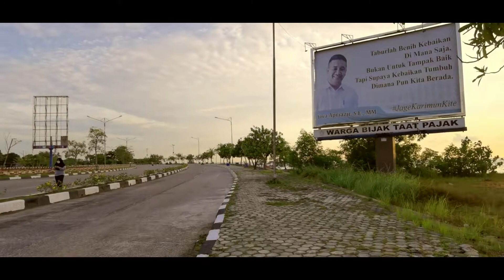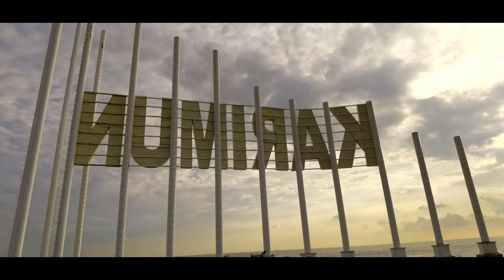Walking Around Mangrove Trees | Explore Coastal Area Tanjung Balai Karimun | Morning Walking | ASMR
Ternyata di hari kerja/weekday pagi di coastal area rame juga dengan orang yang olah raga, malah enak dengan udara yang masih segar dan sejuk
Dan jalan di atas jembatan diantara pohon bakau/mangrove juga seru
wah ternyata pagi di area coastal menarik juga